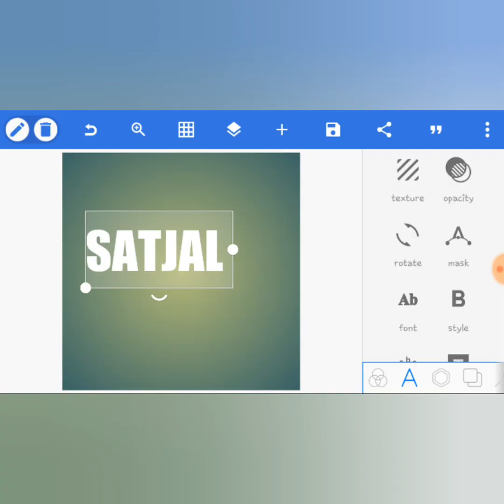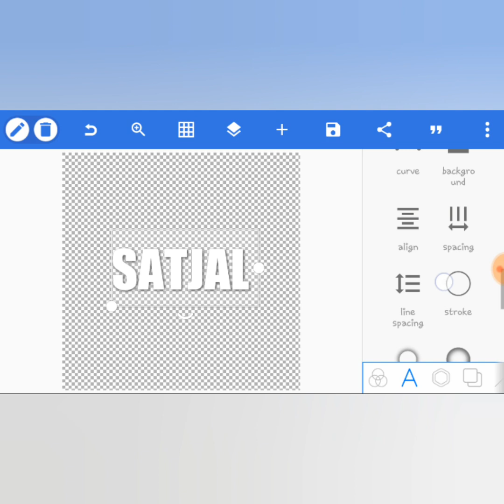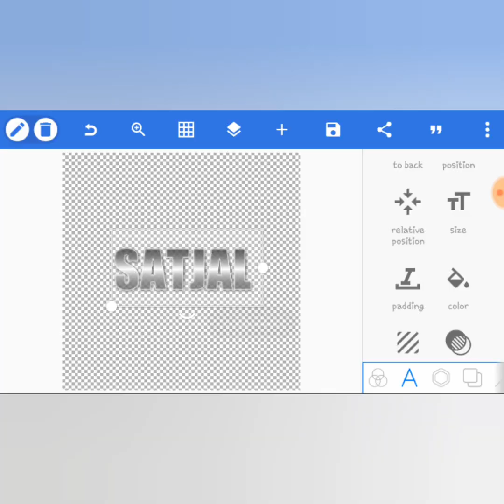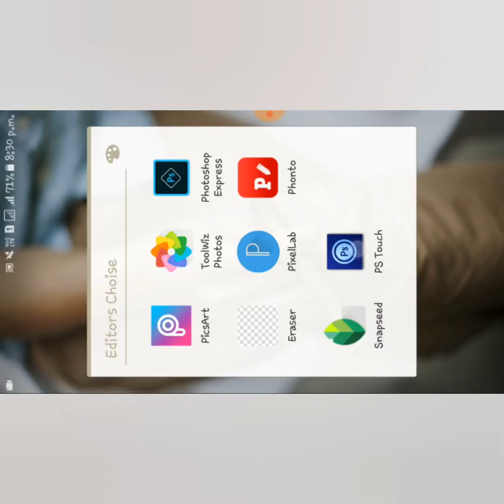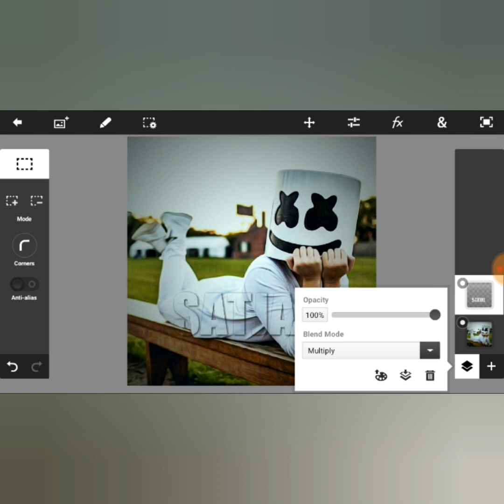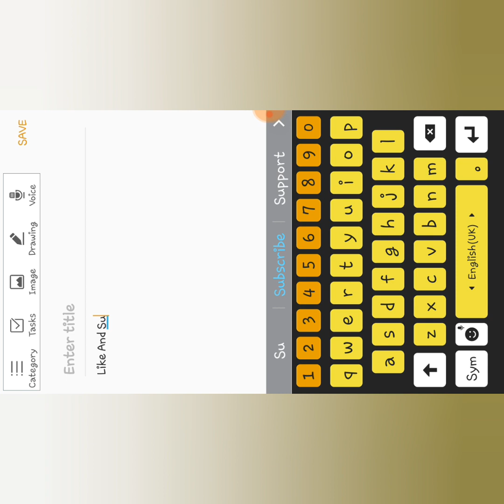Make Gradient Inner Glow GlassFonts In Offline | Satjal Brothers Production